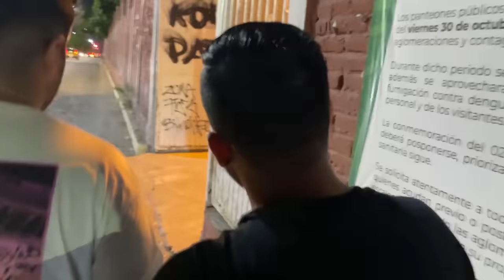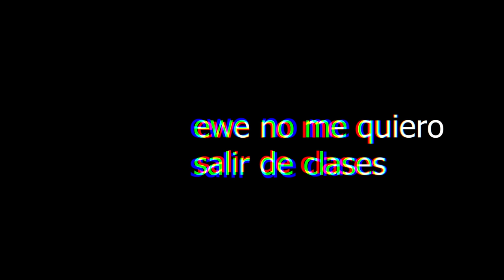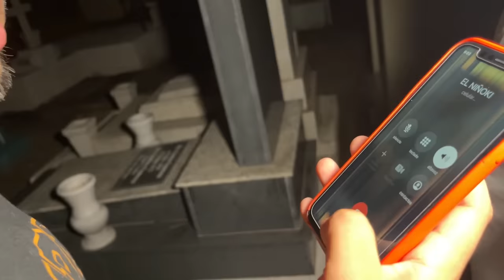Escondidas en panteón - ¡TERMINÉ EN UNA TUMBA!💀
⭐ Video de @SoyYosi   (EL ÚLTIMO EN SER ENCONTRADO GANA $119,500) 🔦👻